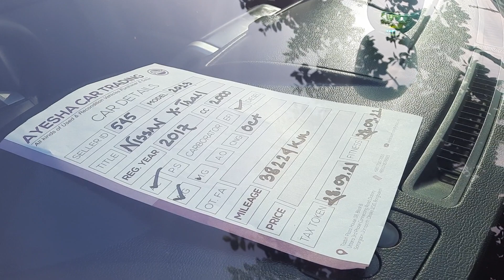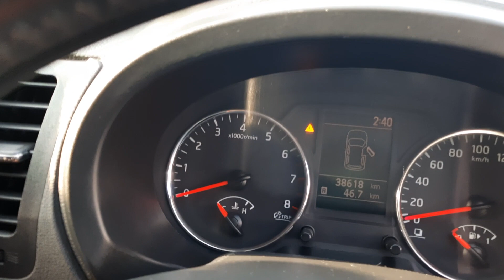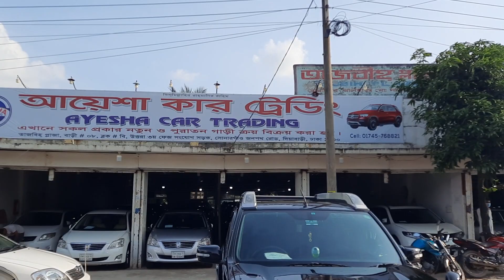NISSAN X-TRAIL 2013 মডেলের গাড়ি কিনুন উত্তরা আলামিন ভাইয়ের শোরুম থেকে | 013150-44977 | bd car vlogs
স্থানঃ উত্তরা দিয়াবাড়ি, ট্রাক স্টান, খালপার, আয়েশা কার ট্রেডিং,,
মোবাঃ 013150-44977